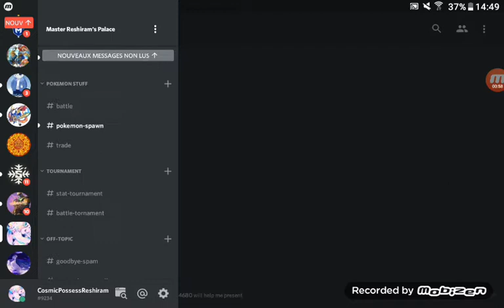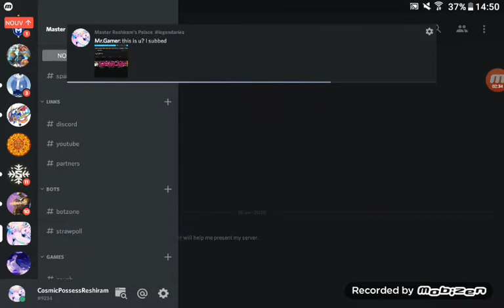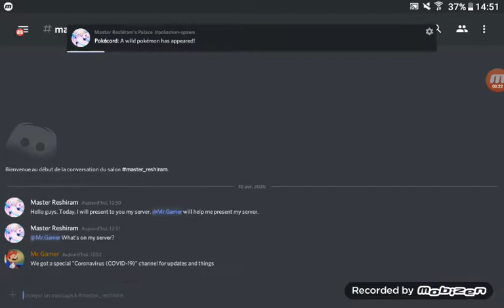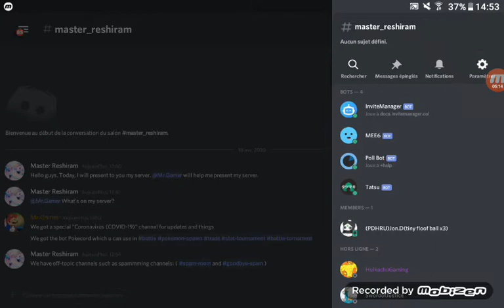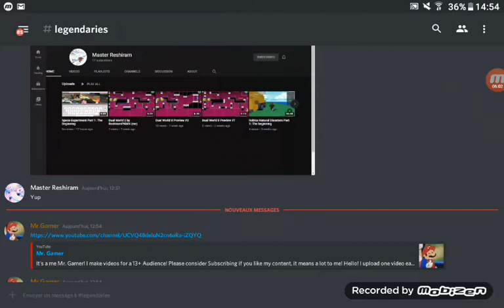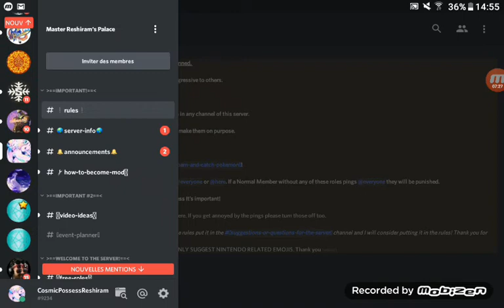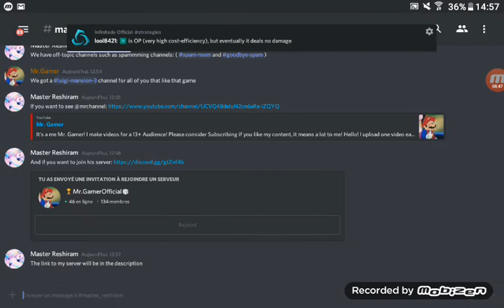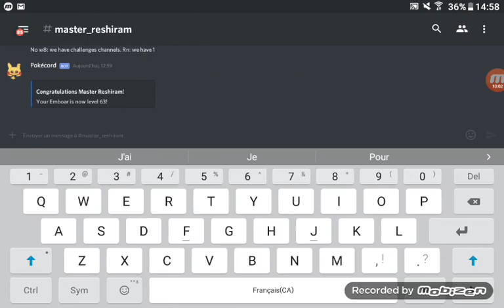My Discord Server!